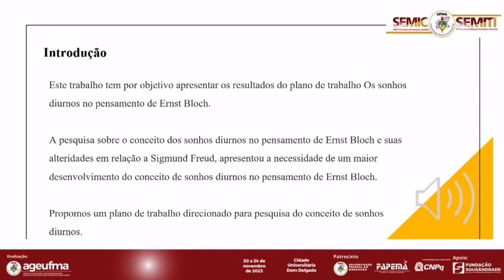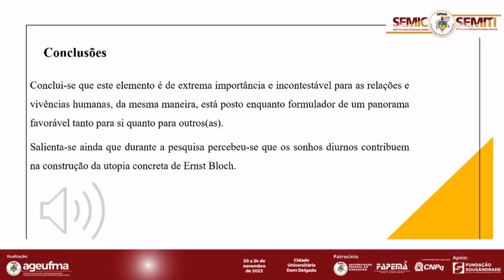HU52 JONATHAN BARROS SILVA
OS SONHOS DIURNOS NO PENSAMENTO DE ERNST BLOCH

RESUMO
Objetiva-se apresentar a noção de sonhos diurnos desenvolvida pelo filósofo alemão Ernst Bloch. O autor parte da crítica a Sigmund Freud que privilegia em suas análises e teoria os sonhos noturnos. Para tanto, partimos da leitura da obra O princípio esperança. Os sonhos diurnos são despertados pela carência, esse princípio gera uma dialética entre sonhos diurnos, desejo e espera, que podem ser sonhos dos mais banais e individuais, como os da infância e da adolescência, bem como os sonhos da maturidade, que podem ser mediados e de caráter utópico. Sendo o princípio a carência, enquanto ela não for extinta não se cessará de sonhar, visto que o humano deseja sempre uma vida melhor ainda ausente. Bloch estabelece quatro características dos sonhos diurnos, a saber, o primeiro e segundo caracteres do sonho diurno são livre curso e o ego preservado. O terceiro caráter dos sonhos diurnos é a melhoria do mundo. E por fim, o quarto caráter dos sonhos diurnos é justamente ir até o fim. Ora, para Bloch, o sonho desperto está aberto para o mundo e não necessita se abster. Os sonhos diurnos têm os desejos como ponto inicial, e por estarem sob total controle do sonhador, ele poderá sempre ir até o fim. Dadas as circunstâncias, o sonhador sempre terá a oportunidade de sentir a realização de seus sonhos enquanto o mesmo quiser. Para nós, o sonho diurno é um elemento humano e literário importante e incontestável para as relações e vivências humanas, da mesma maneira, está posto enquanto mantenedor da esperança e formulador de um panorama favorável tanto para si quanto para outros(as). Salienta-se ainda que durante a pesquisa percebeu-se que os sonhos diurnos contribuem na construção da utopia concreta de Ernst Bloch.